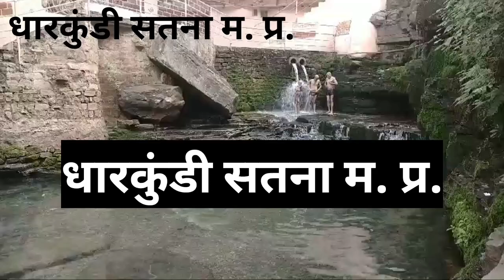धारकुंडी सतना म. प्र.